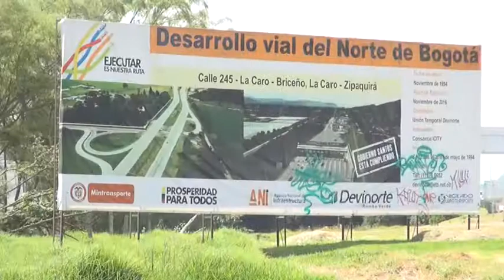¿ Elefantes blancos en Zipaquirá ?